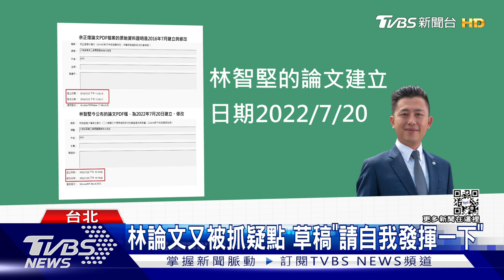不忍了! 回應陳明通聲明 余正煌律師:考慮司法訴訟.不再回應｜TVBS新聞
民進黨桃園市長參選人林智堅，論文疑雲還沒結束，針對陳明通最新聲明，另一頭當事人余正煌的委任律師，今天（31號）在臉書表示，考慮用司法訴訟，來解決雙方紛爭，看來爭議風波，未完待續！不過，林智堅昨天在臉書公布提交給台大學倫會的資料，又被抓包疑點！